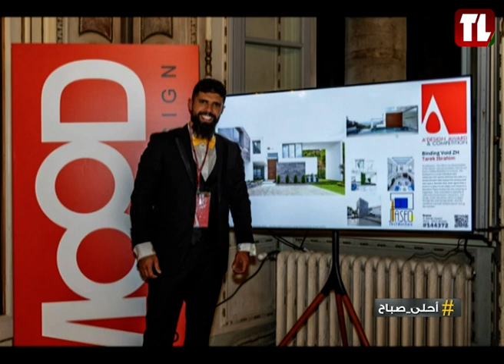A Prime Award & Competition with architect Tarek Ibrahim on Ahla Sabah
Tarek Ibrahim - Architect
Subject: Winning the bronze prize in the A Prime Award and Competition in Italy
Presented by: Télé Liban - "Ahla Sabah" morning show

طارق ابراهيم - مهندس معماري
الموضوع: فوزه بالجائزة البرونزية في مسابقة في ايطاليا